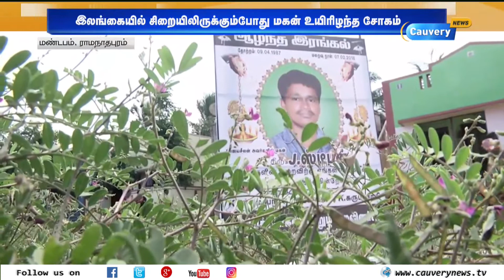மகனை அடக்கம் செய்ய இலங்கையில் பரோல் விண்ணப்பித்த தமிழக மீனவரின் பரிதாபம் | TN Fishermen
மகனை அடக்கம் செய்ய பரோல் விண்ணப்பித்த தமிழக மீனவரின் பரிதாபம் | TN Fishermen